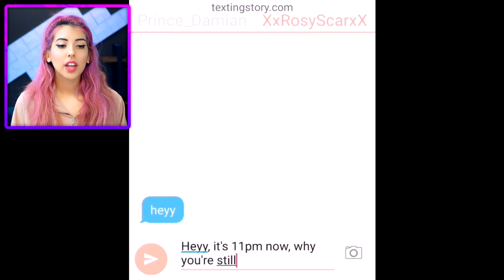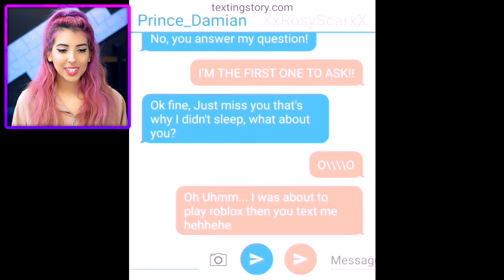My Online Friend Is My Roommate | Gacha Life Mini Movie Reaction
Today I'm reacting to another Gacha Life Mini Movie called "My Online Friend Is My Roommate".